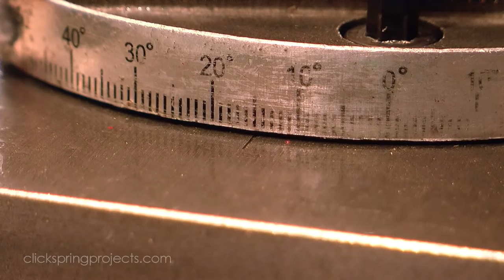Taper Turning Steel on the Lathe